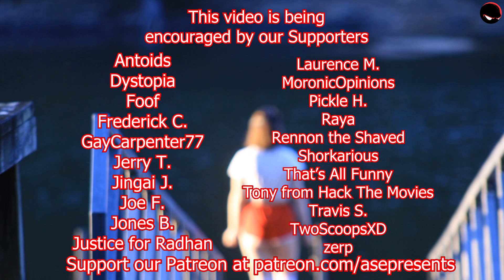Friday the 13th: The Final Chapter (MOVIE REVIEW & RECAP)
Mint Salad Saw Friday the 13th: The Final Chapter: When everyone thinks Jason is dead, a new group of teenagers go to Camp Crystal Lake. By the time they realize he has escaped from the morgue, it's too late for them!

Check out the guy who made my custom mask for this review
Hail

CREDITS:
Directed by: Riley Mix
Edited by: Jess
Produced by: ASEPresents

backed.by/itsmintsalad